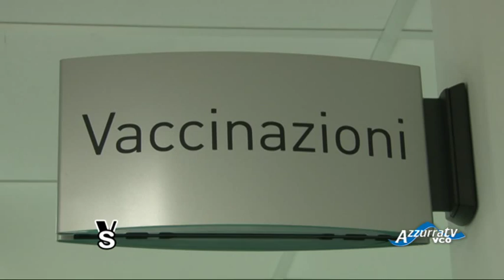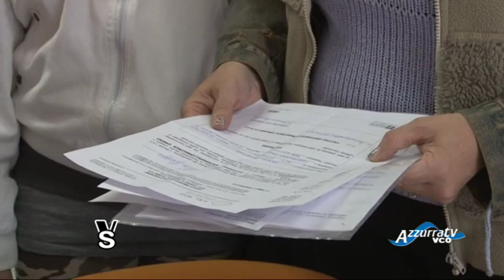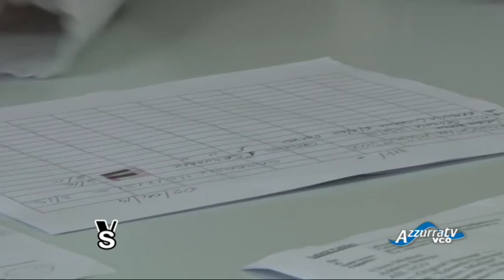Vivere in Salute: Il 2 novembre parte la campagna antinfluenzale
29 ottobre 2015 - Vivere in salute - puntata 07 - "Il 2 novembre parte la campagna antinfluenzale"